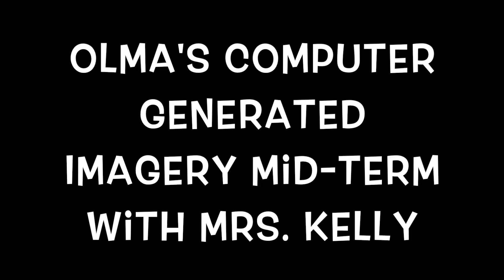Mrs. Kelly's CGI Mid-term Project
Students were asked to replicate famous video games using frame by frame technology.